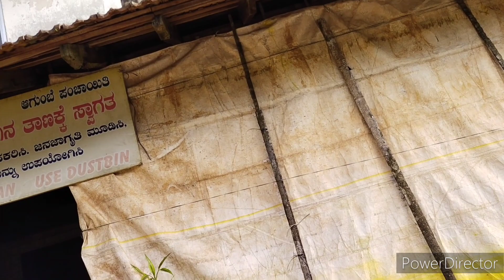#195.Yathra. Episode 5. Village Walk.Shooting Location Malgudi Days.Agumbe.